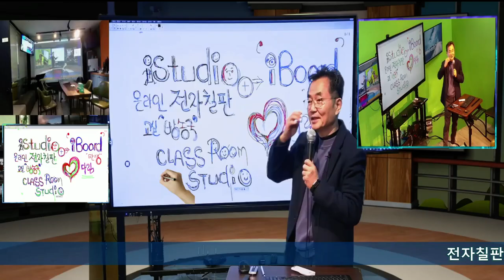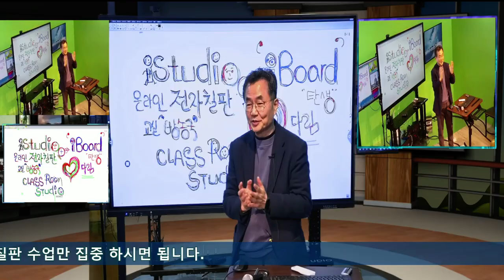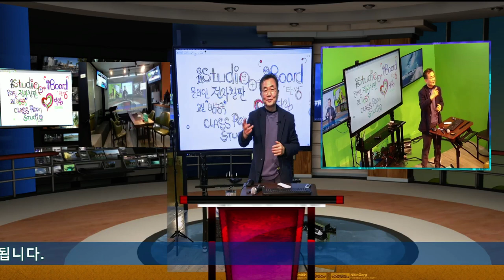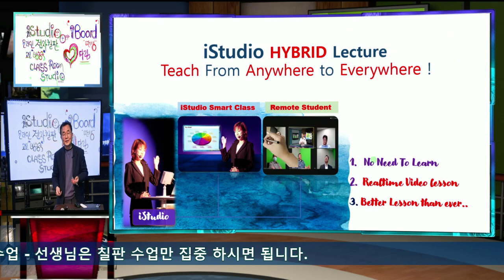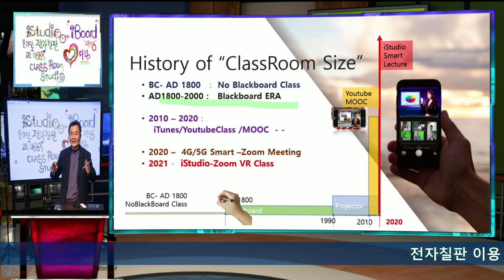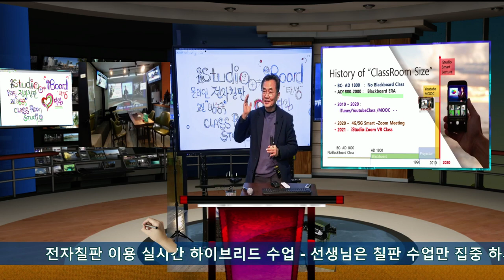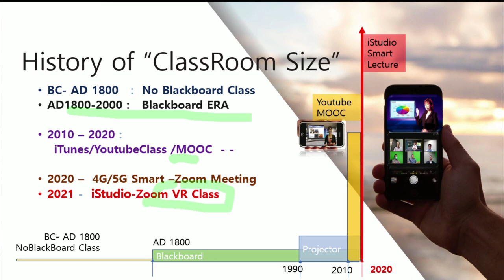iStudio 전자칠판 - 온라인 비대면, 대면 하이브리드 수업을 전자칠판과 PPT로 하는 iBoard출시됩니다.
그동안 전자 칠판은 교실안에 대면 수업 학생만으로 수업을 하던 장비라면 비대면 수업을 동시에 하는 하이브리드 수업을 위해 자동으로 전자칠판과 iStudio를 통합한 새로운 하이브리드 전자 칠판 수업 방식을 출시합니다